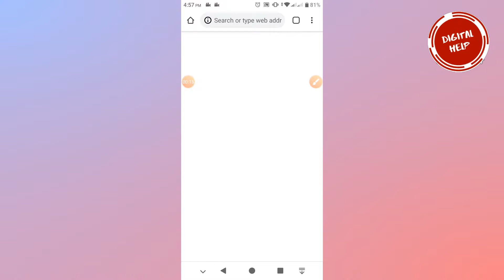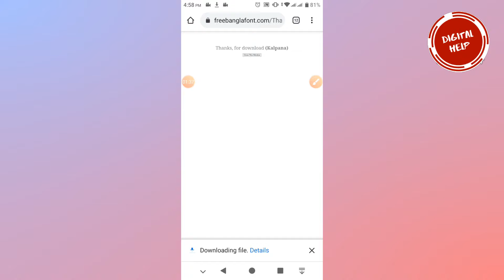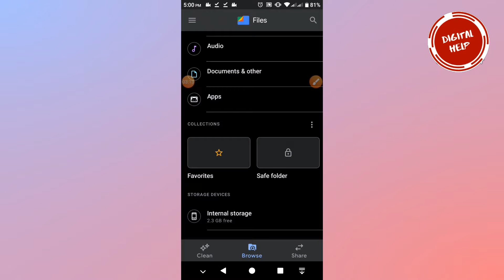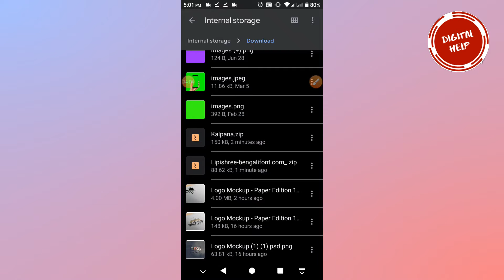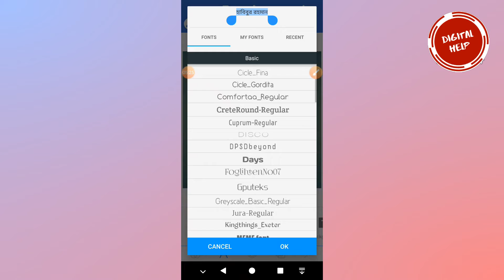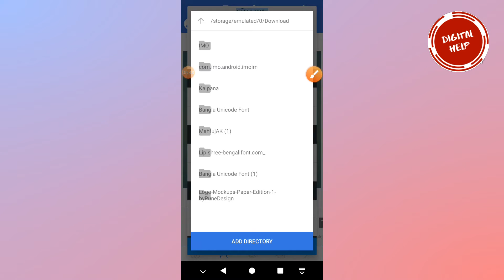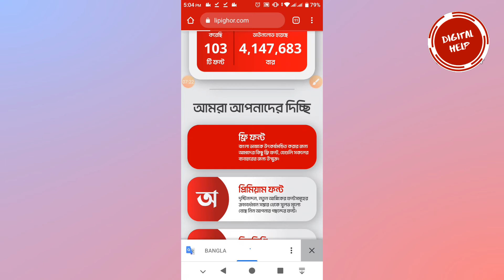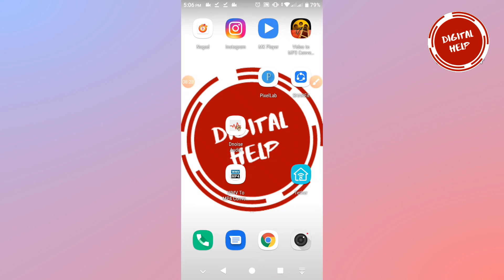How To Download Bangla Font Free (1000 + ) ।। বাংলা ফন্ট ফ্রি ডাউনলোড ।।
Hello Friend 😊😊😊😊